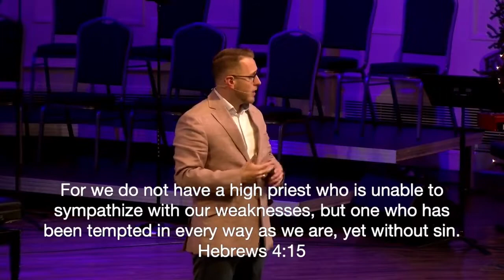Jesus: Our Great High Priest